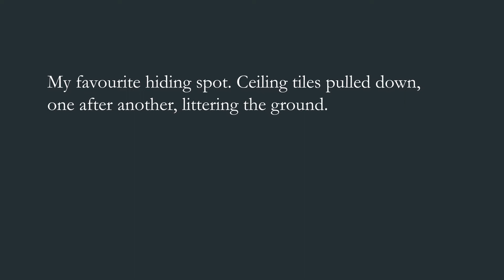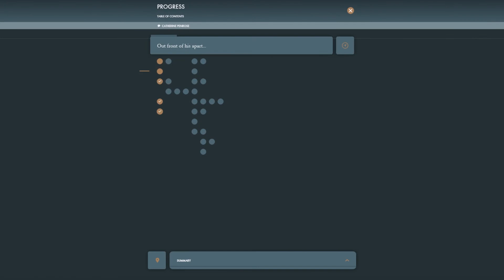Penrose - Trailer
A trailer for Penrose, the latest game from Doublespeak Games, creators of A Dark Room and Gridland.